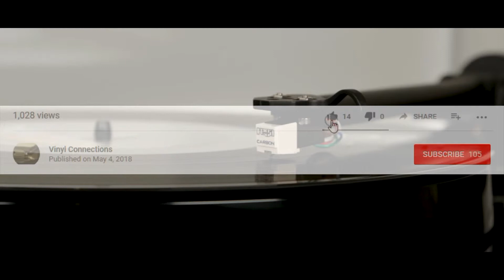Jimmy Barnes - Lessons in Love (1987) vinyl - Freight Train Heart (album)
Jimmy Barnes Freight Train Heart Album on Vinyl

My Album Wishlist, if you want to help this channel, feel free to buy an album off my Wishlist that will be delivered to me so I can add as one my videos.

Freight Train Heart is the third studio album by Australian rock singer, Jimmy Barnes, released in November 1987 in Australia by Mushroom Records and in early 1988 in the United States by Geffen. It spent 5 weeks at the top of the Australian Album charts in December 1987 and January 1988.

Most of the tracks were written by Barnes and one of the producers, Jonathan Cain, however "Waitin' for the Heartache" was co-written by Barnes and Desmond Child and "Walk On" was co-written by Child and ex-Rainbow vocalist Joe Lynn Turner; (Turner would later record his own version with his band Sunstorm). Two songs were also written with Jim Vallance. According to Vallance, Cain also contributed "later", most likely during the recording process.

"Seven Days" was a Ronnie Wood track originally written for him by Bob Dylan. This was the last song recorded for the album, and features INXS drummer Jon Farriss, bassist Chris Bailey and Rick Brewster from The Angels. Brewster, Johnny Diesel, Peter Kekell and The Angels' Jim Hilbun were all hired after Barnes returned with the uncompleted master tapes from the initial recording sessions at the Power Station in New York City, where he had fought for creative control with both Cain and Geffen Records. The album was completed at Rhinoceros Studios in Sydney with Mike Stone producing. Other guests to contribute include Huey Lewis, who provides backing vocals and harmonica on "I Wanna Get Started With You", Wendy Matthews and David Glen Eisley of the melodic hard rock band Giuffria.
(Wikipedia)

Jimmy Barnes, Lessons in Love, Side 2 Track 4 of the 19879 Freight Train Heart Album.

Equipment:

Rega - Turntable Planar 1 (Black)

Rega - Fono Mini A2D MM Phono Preamp